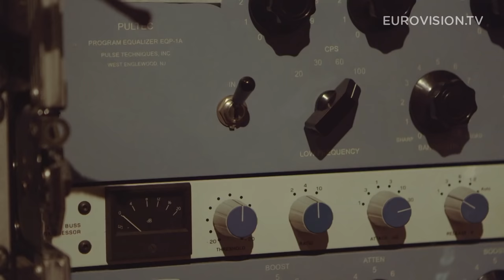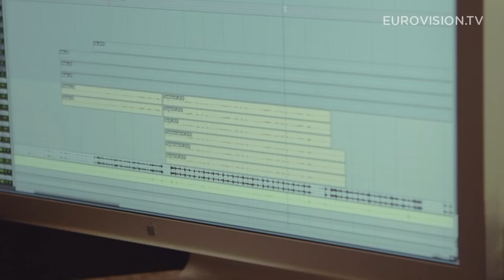Guy Sebastian - Tonight Again (Australia) 2015 Eurovision Song Contest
Australia in the 2015 Eurovision Song Contest

Artist: Guy Sebastian
Song: Tonight Again